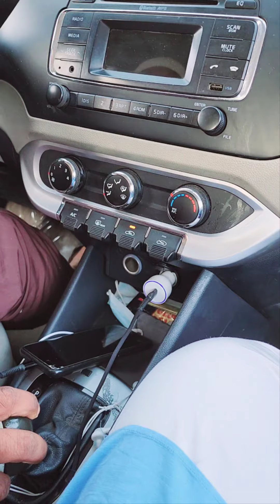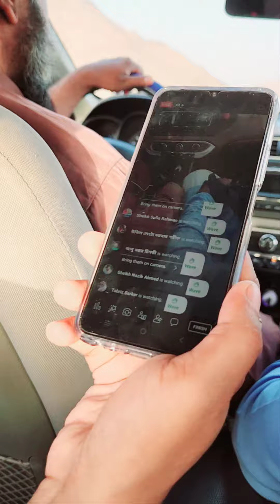ওয়াদিয়া আল জ্বীন (জ্বীন পাহাড়), ১৭/০৪/২০২২